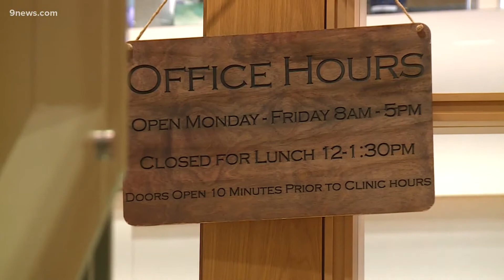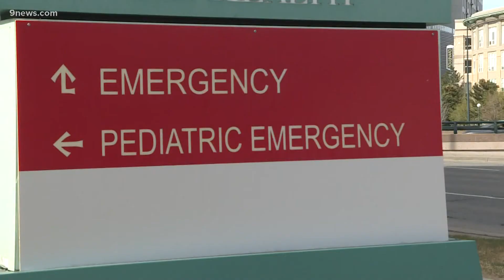Children in Colorado going out of state for behavioral health care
Heidi Baskfield with Children's Hospital Colorado said that over the last 10 years, Colorado lost 1,000 beds for youth mental health care.